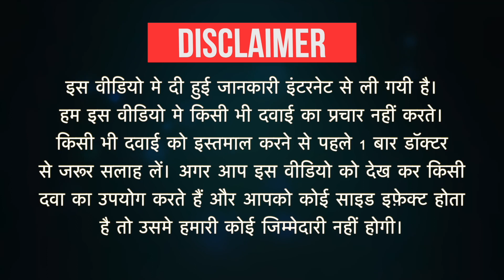Clobkare Cream Uses in Hindi | Side Effects | Dose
Clobkare Cream Uses in Hindi | Side Effects | Dosage